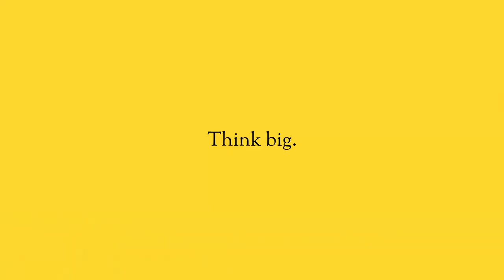Just Start.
If you wait until you are ready, you will never start. The problem is that you think you can’t do something until you’re ready, so you wait. But you will never be ready.

You know it’s time to play a bigger game, to be challenged, and to become proud of your accomplishments. So, remember you have overcome everything that has ever been thrown at you, and you will continue to do so from this day forward. So, keep this in mind and just start.